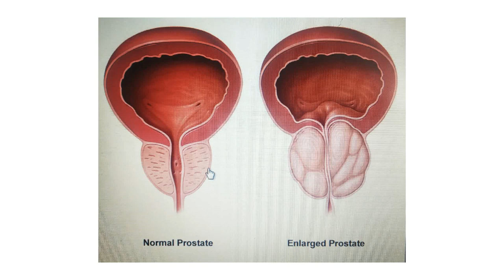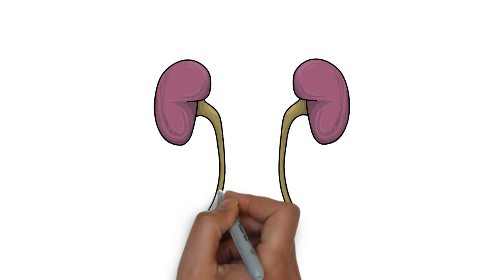Dutasteride Tablet/Capsule 0.5mg - Uses, Side Effects and Contraindications in Hindi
Hello Friends, In this video we will discuss about dutasteride medicine's uses, side effects and contraindications. Dutasteride is a 5-alpha-reductase inhibitor drug class medicine. Dutasteride is mainly used in two conditions. First condition is benign prostate hyperplasia (BPH), and uses is in treatment of androgenetic baldness (male pattern) and also used in female pattern hair loss. The use of dutasteride medicine in male pattern hair loss and in female pattern hair loss is off-label use.

Image Name - Normal-vs-enlarged-prostate.jpg
Image's Author - Akcmdu9

Author:
Dr. Lokesh Amaan
Occupational Therapist, Pursuing Doctor of Pharmacy (Pharma.D)